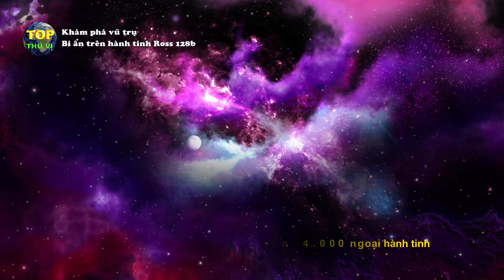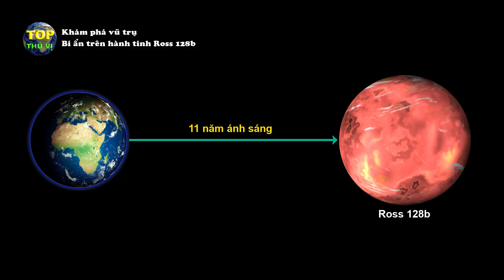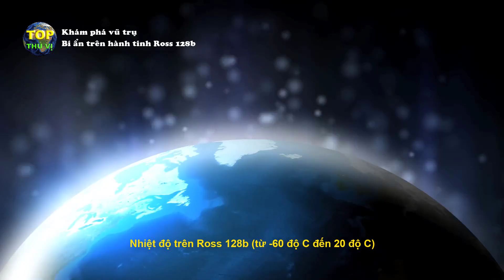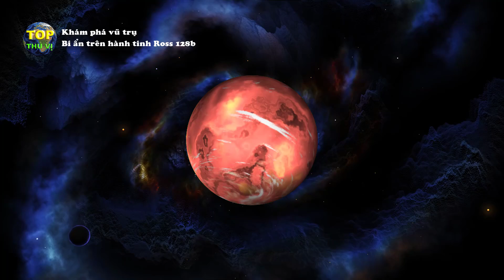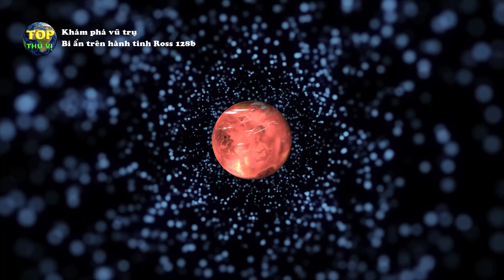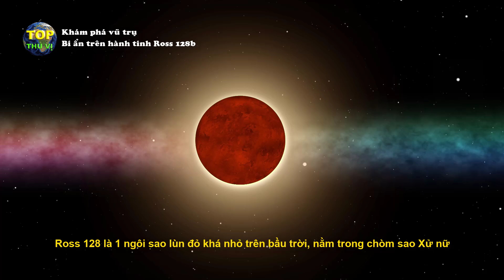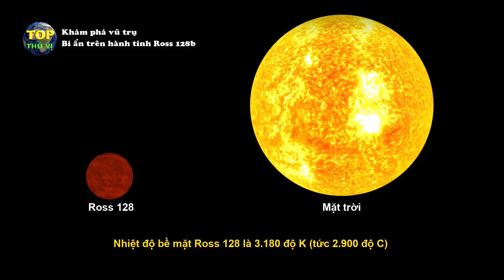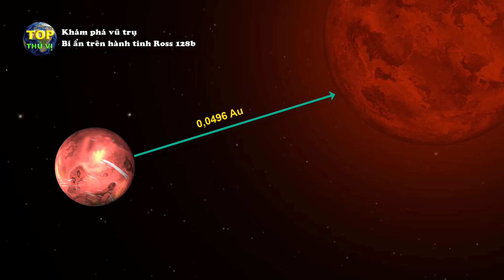Phát hiện hành tinh còn dễ sống hơn cả trái đất Ross 128b | Khoa học vũ trụ - Top thú vị